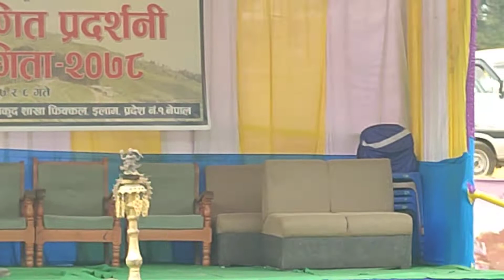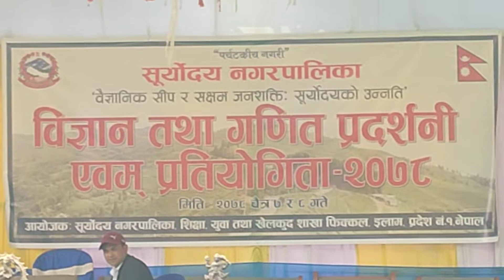कस्तो राम्रो कला मुखले बजाउछ्न सबै यसरी इलामका यी युवा student of ilam suryodaya municipality